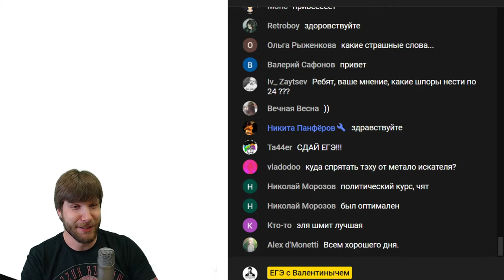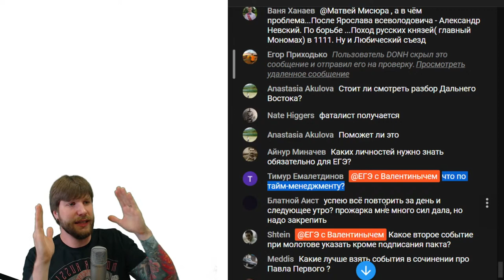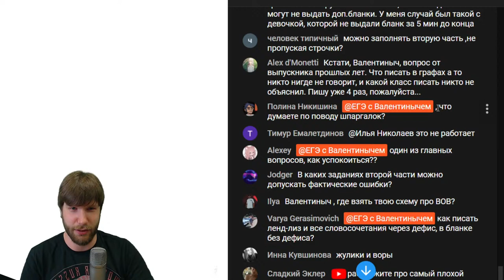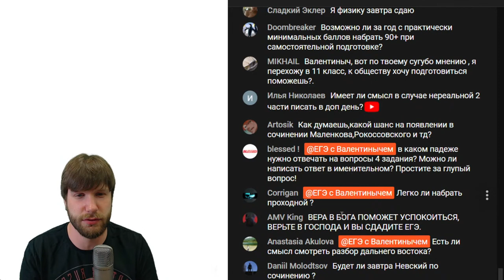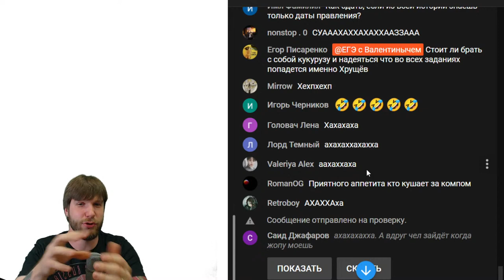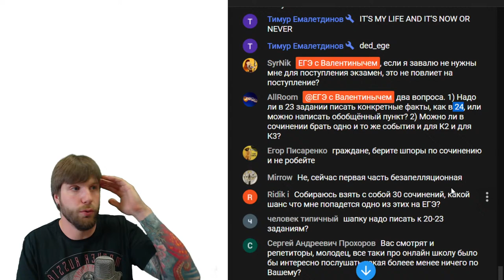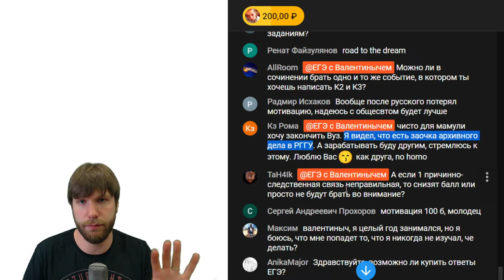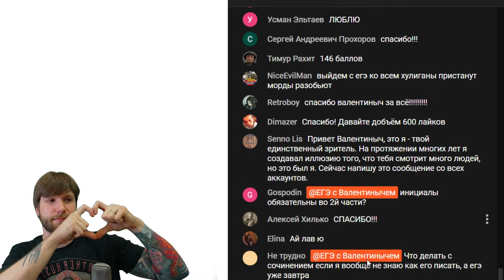Как сдать ЕГЭ по истории?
Как подготовиться к ЕГЭ 2022? Я могу тебе помочь! На моем годовом курсе «Ликбез» я с нуля готовлю ребят по обществознанию и истории.

Как попасть на годовой курс? Переходи по ссылочке, чтобы узнать подробнее